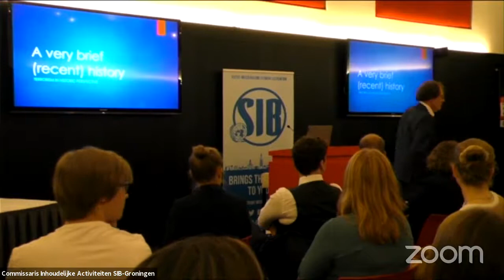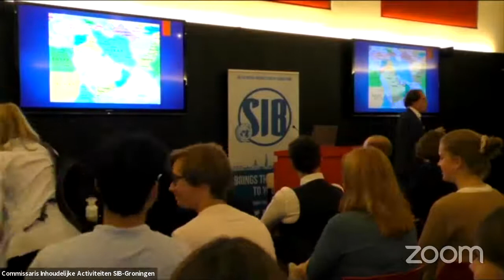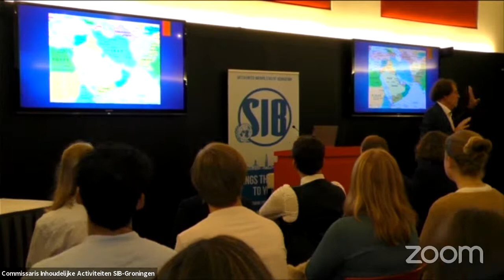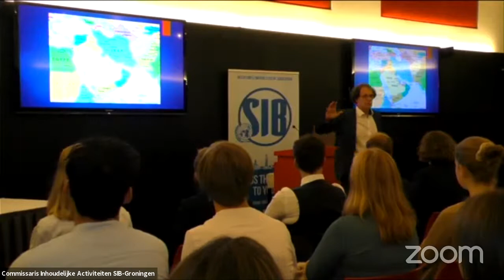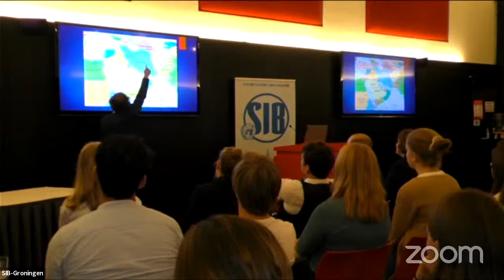How to Cope with the Afghan Crisis? A lecture by Peter Knoope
**We experienced some technical issues in the beginning, the sound will be better after a few minutes!**

Since early May this year, the Taliban have unexpectedly suddenly taken over control of the now Islamic Emirate of Afghanistan. Over 400,000 Afghans have become homeless, thousands have fled the country, and thousands more are looking to find ways to escape the Taliban’s clutches. European countries fear a repeat of the 2015 migrant crisis, looking at the women and children fleeing the Taliban more as a horde of immigrants than as people who need help. Afghans and internationals fear for the future, as chaos and disarray have encompassed the capital Kabul. How can humanitarian organizations and international organisations cope with this crisis under such circumstances?

To answer this question we will be joined by Peter Knoope, who was the Head of Mission to Afghanistan and headed the Humanitarian Aid section at the Dutch Ministry of Foreign Affairs. He will provide insights into the efficient cooperation of humanitarian organisations and discuss the possible struggles that Afghans may face under the new Taliban regime.